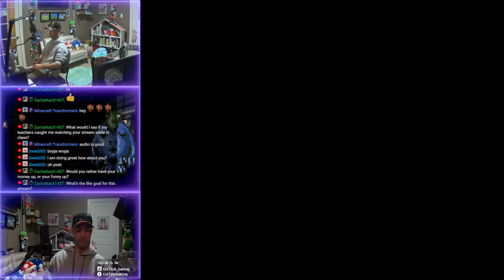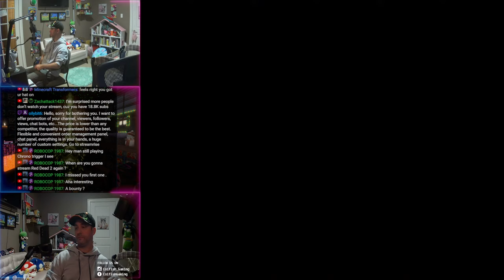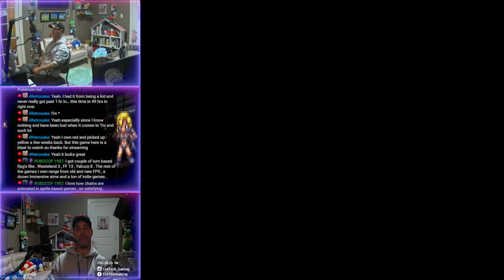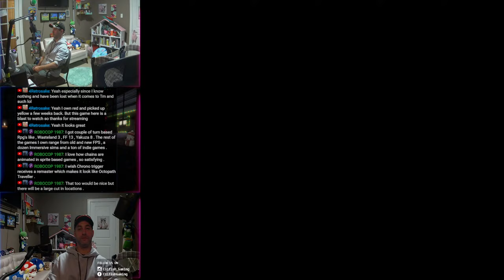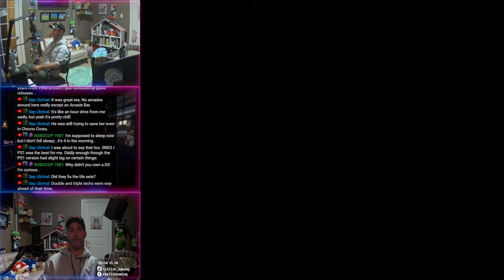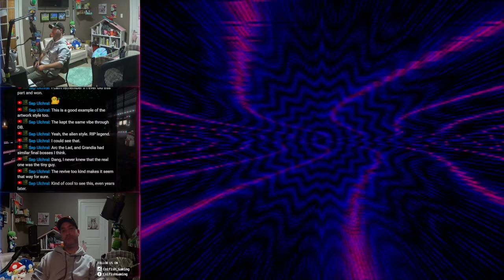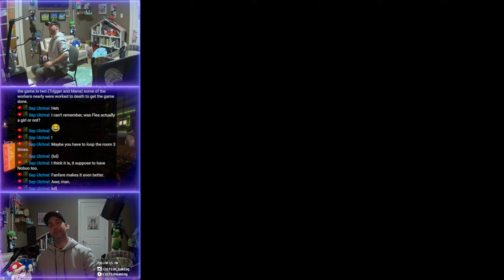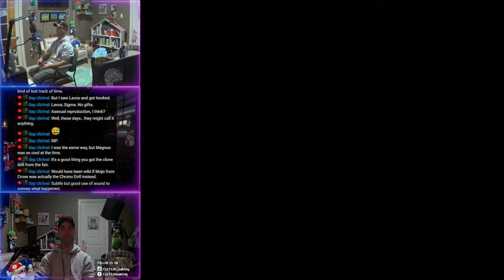Chrono Trigger Real Hardware New Game + Let's Keep Going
Let's play a bit of SNES and chat! In our laid back CRT City series playing on an actual CRT and SNES. I will be gaming with the native Super Nintendo with us relaxing and continuing on the CRT playing Chrono Trigger

️TIMESTAMPS️